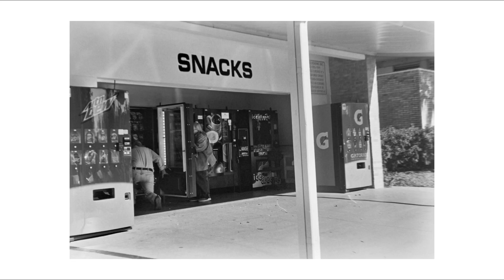Shooting With The Pentax K1000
Inspired by Authentic Aesthetic/James Shaw
Film: Kodak Tri-X 400
Song: oldbandstuffs - jump man 93